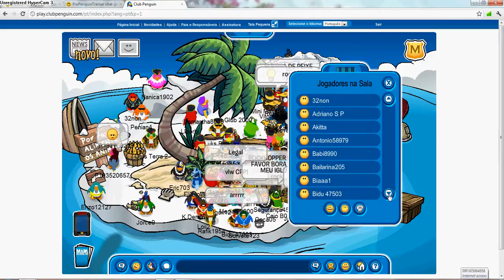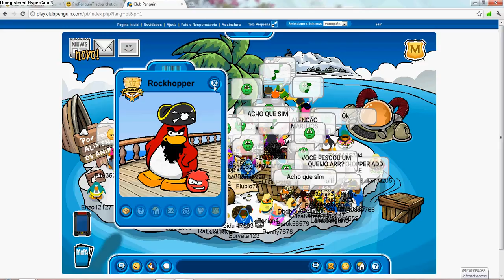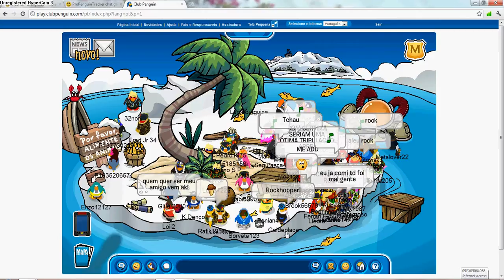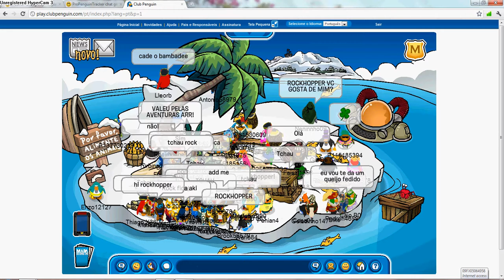I found Rockhopper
i found Rockhopper more than 1 time